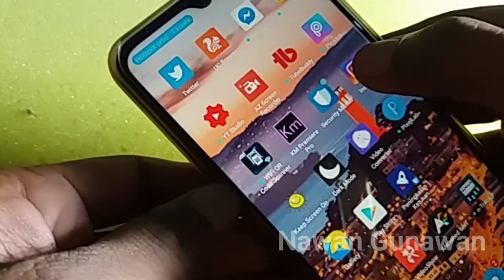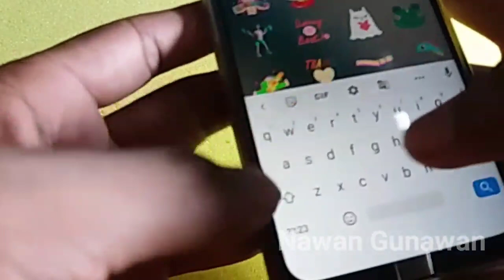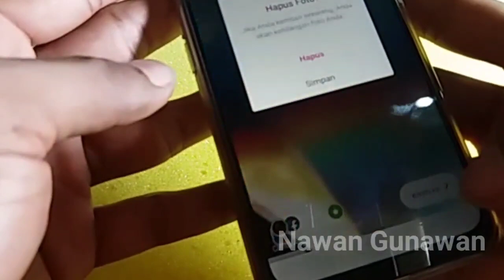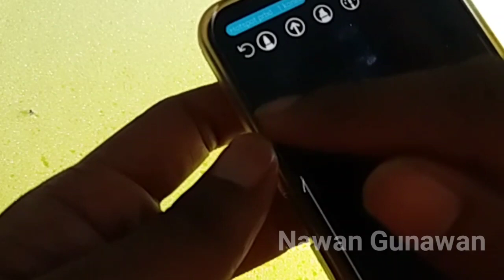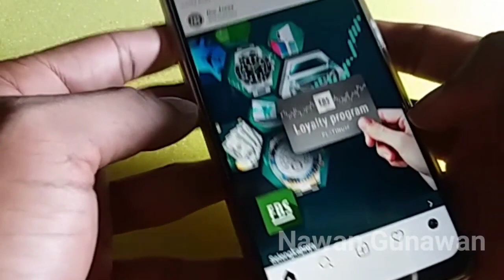Cara Bikin Story Instagram Kelap Kelip - Tutorial Instagram Terbaru Kekinian Versi ke 2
Hallo Sahabat Semuanya Kali Ini Saya Akan Memberi Tips Dan Trik Cara Bikin Story Instagram Kelap Kelip - Tutorial Instagram Terbaru Kekinian Versi ke 2

Teknik ini Cukup Simple Karena Teknik Cara Bikin Story Instagram Kelap Kelip - Tutorial Instagram Terbaru Kekinian Versi ke 2 Ini Untuk Pembuatannya Tidak Perlu Waktu Lama, Nah Buat Anda Yang Pengen Coba Cara Ini Langsung Saja Simak Video Ini Saya Jamin Anda Pasti Bisa dan Selamat Mencoba